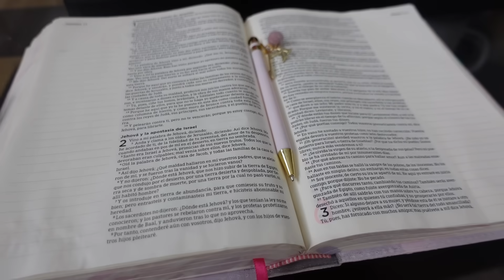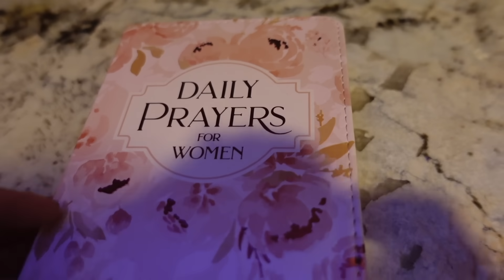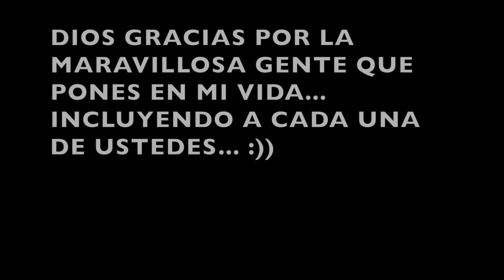MI VIDA SIN EL.... ME QUEDE SIN PALABRAS.. LE PUSIMOS MAS FLORECITAS.. QUEDO LINDO.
EN ESTOS VLOGS DE MI VIDA LES COMPARTO LO DIFICIL QUE HA SIDO ESTE PROCESO DE VIVIR SIN MI AMADO ESPOSO.. TODOS LOS DIAS SON DIFERENTES EMOCIONALMENTE.. A ESO SE LE LLAMA DUELO...

Mi amiga Brenda de la bolsa rosa preciosa.

Mi amiga de los vasos y players.

CADENITA DE PERLITAS

PRODUCTOS DE FARMASI.

MI AMIGA DE LAS PULSERITAS.

Macetita de luz